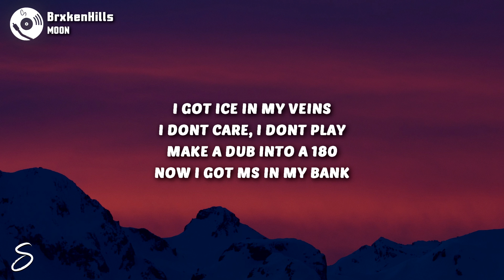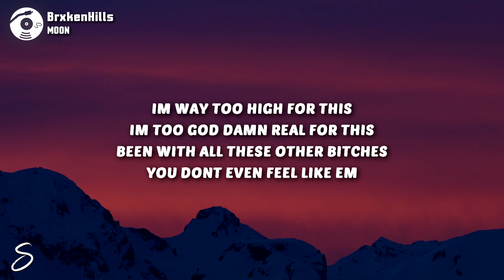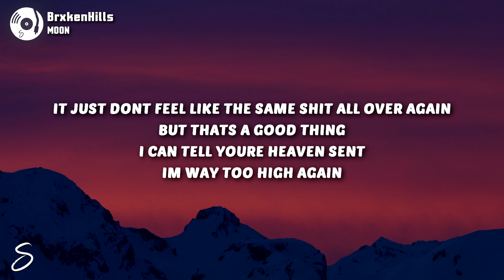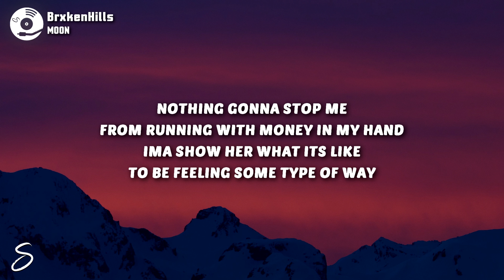BrxkenHills - MOON (Lyrics)